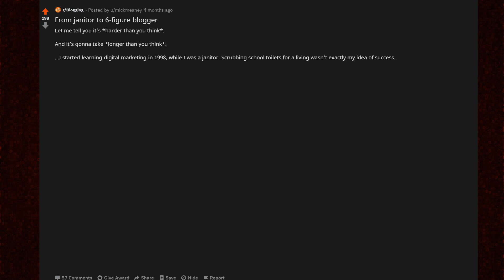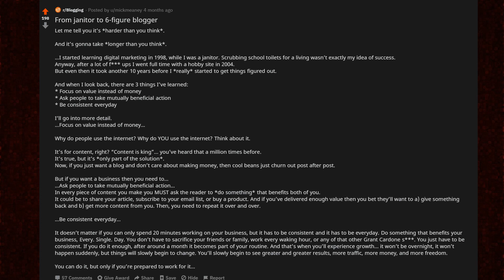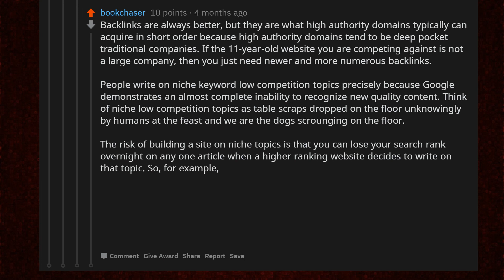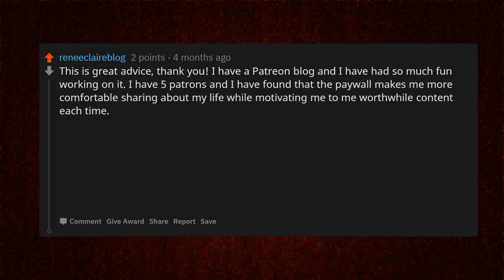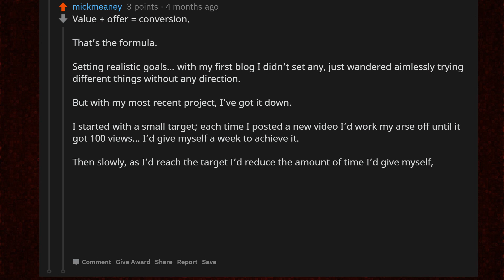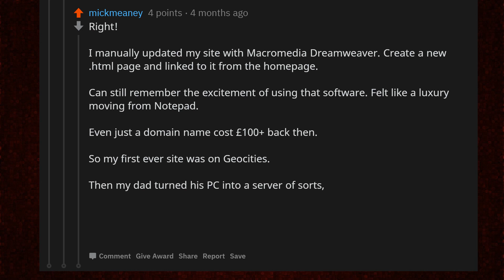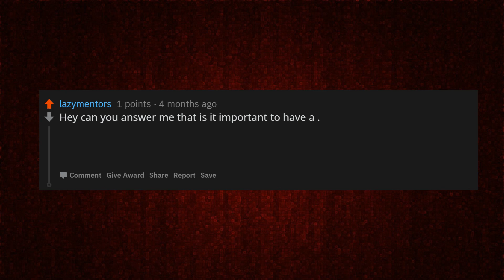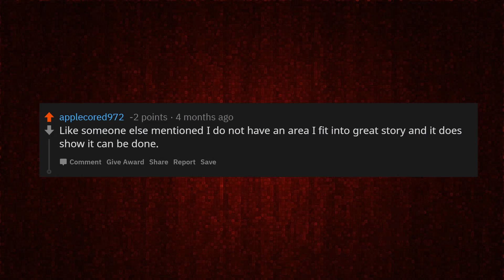From Janitor To 6 figure Blogger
► Share your own unique stories about this post/thread below in the comments!

► I am Roger Reddit and I post Reddit's coolest content.
All the videos are posts and comments from Reddit.  I just share the best ones.
On my channel, you can see top posts, funny posts, and funny Reddit stories posted by people on Reddit.